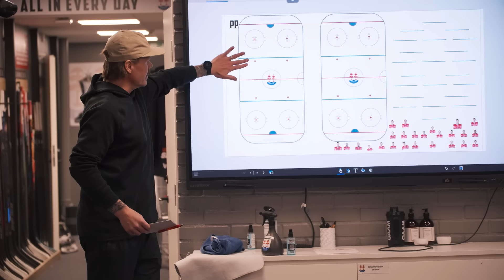"We need to be desperate over here..." - Matchavsnitt Färjestad